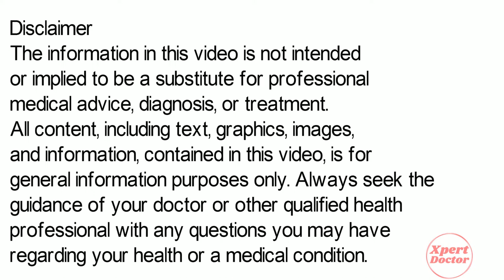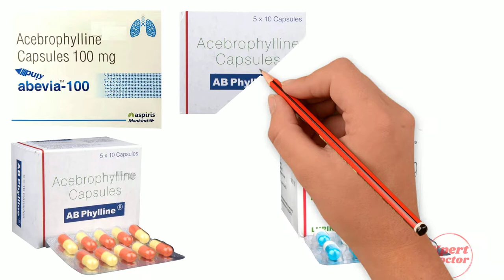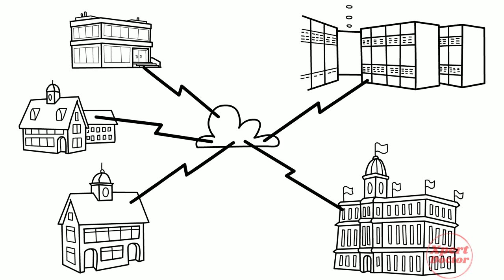Acebrophylline Capsule | AB-Flo Capsule | AB Phylline Capsule, Acebrophylline 100 mg Capsule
In this video, we will discuss what are the uses and benefits of acebrophylline capsule. How to take acebrophylline capsule. We will also discuss what are the side effects of acebrophylline capsule. Watch the complete video for detailed review of acebrophylline capsule in hindi.